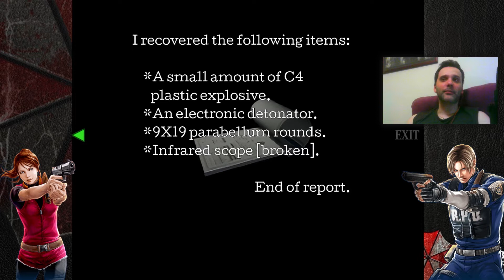Despicable Chief Irons - Resident evil 2: Seamless HD Project Part 2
This is part 2 of my Resident Evil 2 playthrough on the Gamecube! Timestamps below! - Claire's police station exploration continues! Leon must have reached the station by now and what the hell happened to Marvin?! Also, something is fishy about this Chief of Police we keep reading about...

Timestamps:
00:00 - Intro
02:09 - 1st floor east exploration
09:15 - Spade Key location
10:43 - Crank location
13:23 - Finding Leon
15:12 - Library Puzzle
20:03 - 2nd floor east exploration
25:00 - Valve location
29:08 - Diamond key location
31:18 - Sweet Revenge
32:52 - C4 location
36:55 - Detonator location
40:55 - Meeting Chief Irons
45:10 - Meeting Sherry Berkin